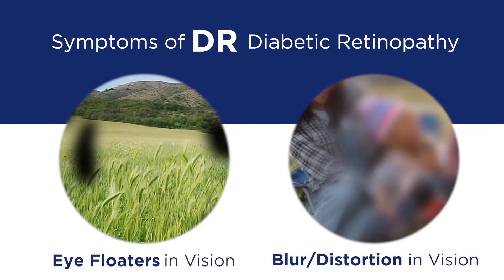See for a Lifetime Public Service Announcement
The American Society of Retina Specialists (ASRS) urges the public to learn the symptoms of two common adult retinal conditions, age-related macular degeneration (AMD) and diabetic retinopathy, and seek care from a retina specialist promptly to safeguard vision.

AMD and diabetic retinopathy are two of the leading causes of blindness and low vision in the United States. These conditions combined affect nearly 18 million Americans and vision loss leads to $8 billion in lost productivity annually.

the homepage of ASRS’s public education initiative See for a Lifetime See a Retina Specialist, which offers comprehensive resources for retina patients, their families, and caregivers, providing easy access to tools and information specific to retinal conditions and on preserving healthy vision for a lifetime. Resources include English and Spanish infographics, patient guides, and condition-specific fact sheets, the Retina Health for Life podcast series, patient stories, a find a retina specialist locator, and more.